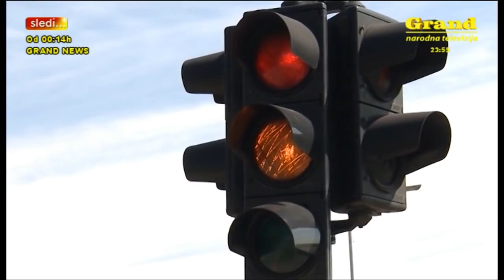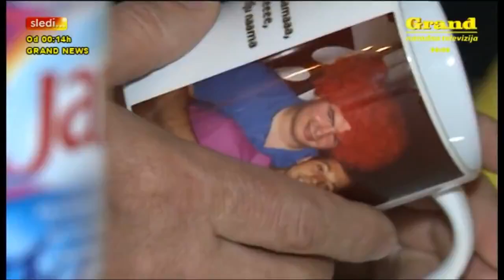Lepa Brena - U korak sa (Grand TV, 24.05.2015.)